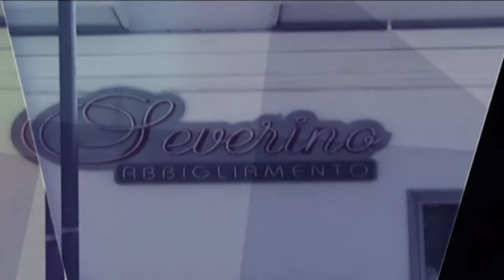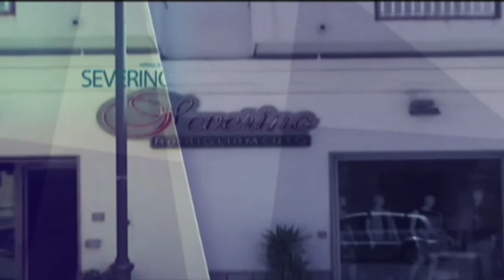60 NEWS DEL 04 MARZO 2020 | L'IMPEGNO DEI GIOVANI OGGI | IL VIDEO